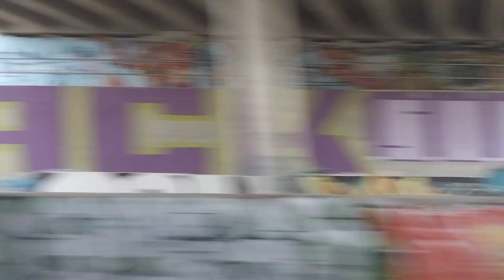29 septembre 2024